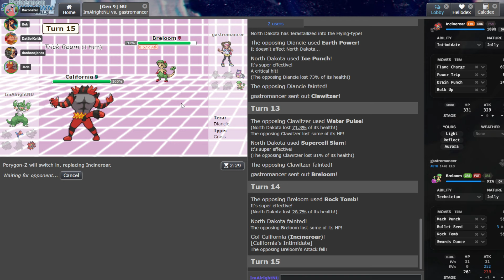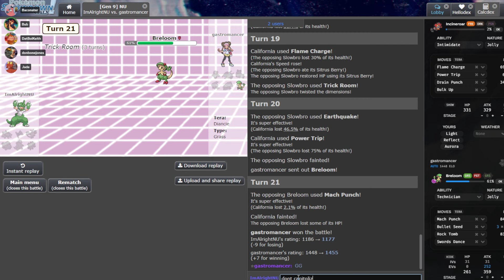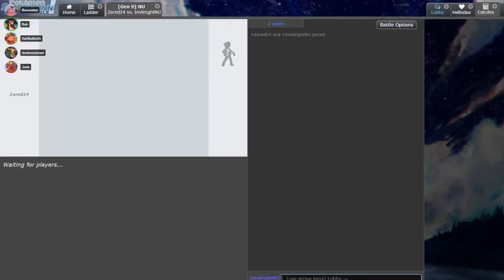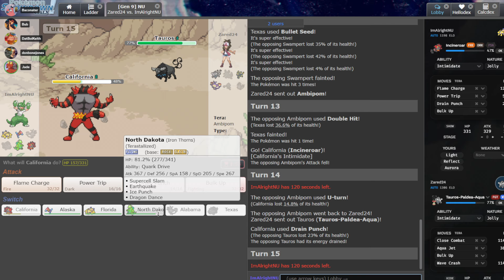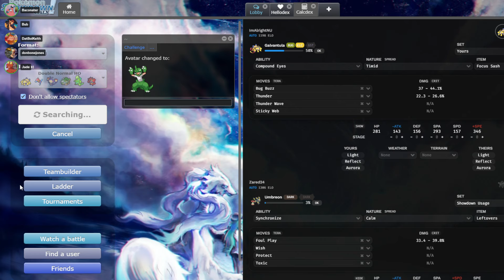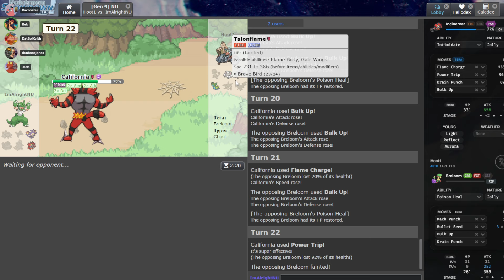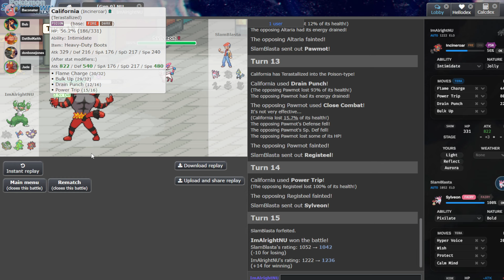Insane Incineroar SWEEPS! Pokemon Scarlet and Violet NU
Become a channel member to request a Pokemon for me to use in a video, get access to exclusive members only videos and much more!